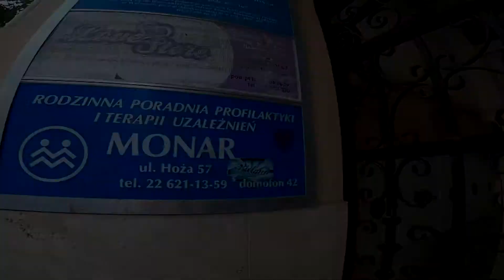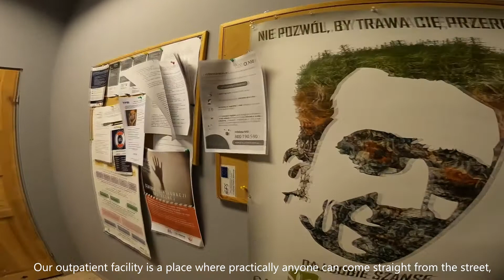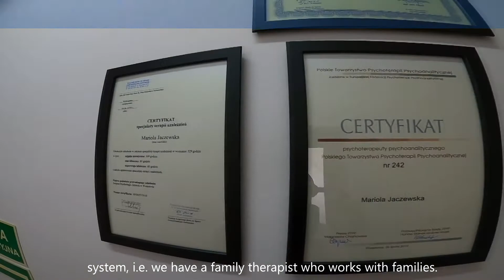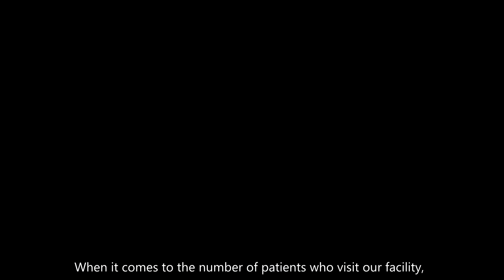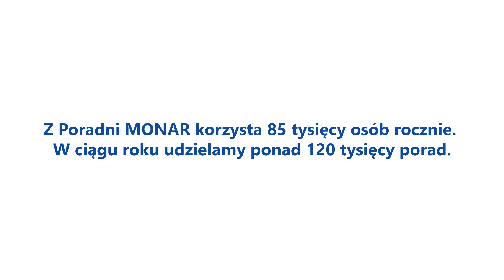Poradnia MONAR w Warszawie ul. Hoża 57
Stowarzyszenie MONAR
Poradnia Profilaktyki, Leczenia i Terapii Uzależnień w Warszawie - Hoża 57
ul. Hoża 57
00-681 Warszawa